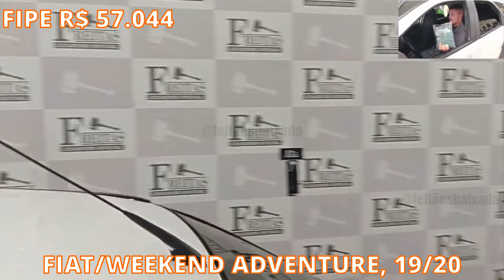LEILÃO DE CARROS COM CELER,IDEA,WEEKEND,HRV,LANCER E MONTANA DIA 15.03.24